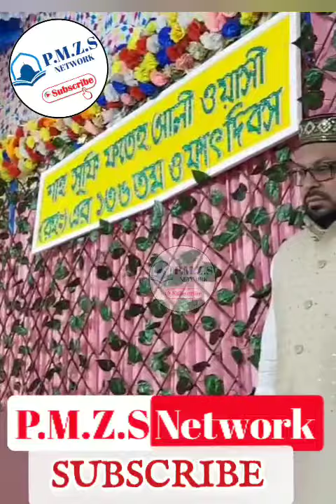Pirjada Toha Siddiqui/bangla waz 2022 ত্বহা_সিদ্দিকী vairal #